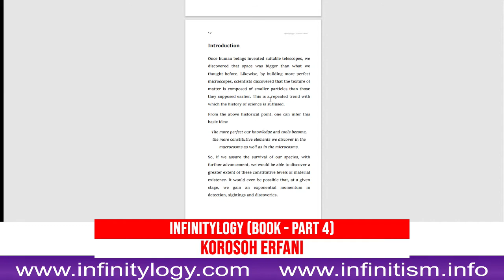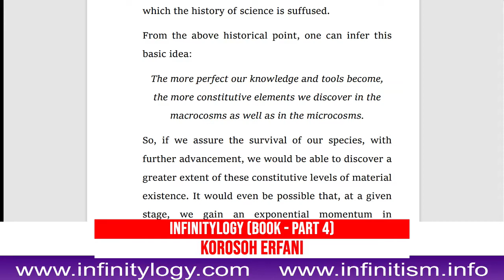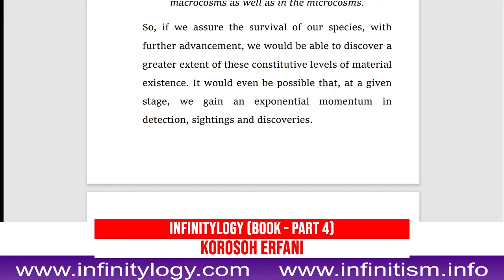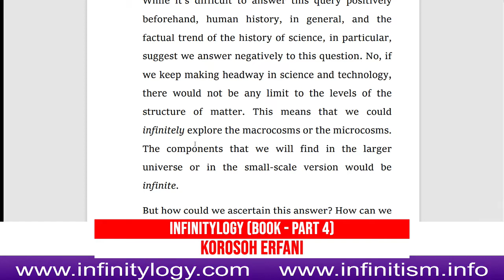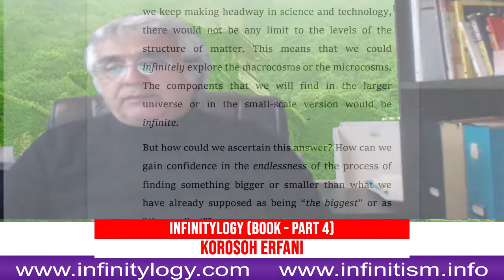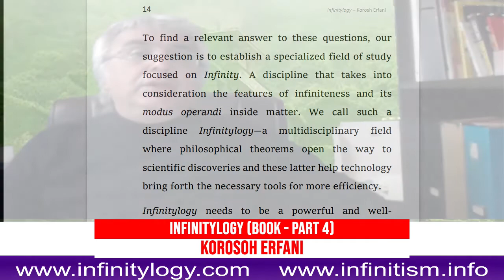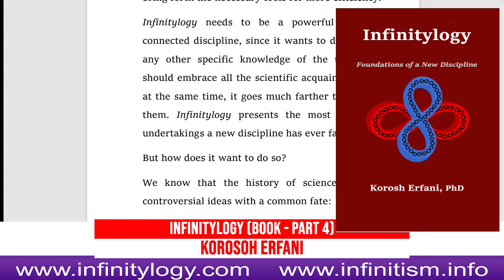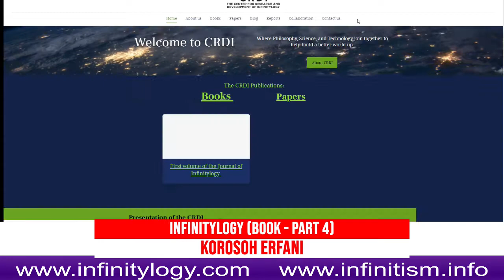Lecture of the book Infinitylogy - Part 4